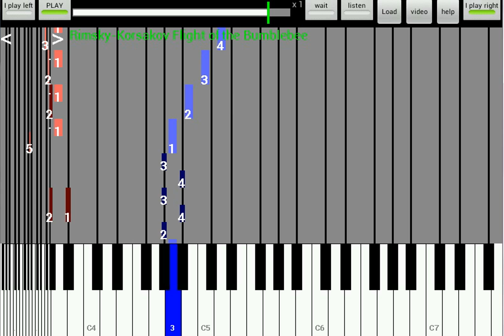Rimsky - korsakoy Flight of the Bumblebee - you paly right hand